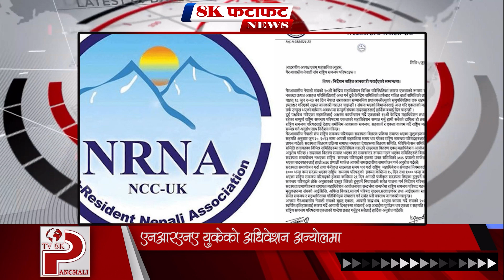पंचली फटाफट Panchali Fatafat News (23 Asar 2080 - 2 PM)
हाम्रो च्यानलको भिडियो कुनै पनि फेसबुक / पेजमा राखेको पाईएमा कपि राईट स्ट्रइक आउने हुँदा अन्यत्र प्रयोग नगर्न सुचित गरिन्छ ©TVPANCHALI8K